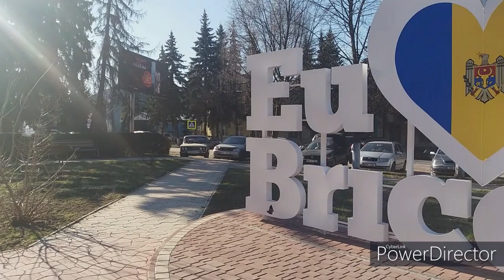Duce nostalgia fostului Primar de Balasinesti si doreste drumuri de calitate- Curaj.TV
Balasinesti,Briceni 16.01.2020 Duce nostalgia fostului Primar de Balasinesti si doreste drumuri de calitate- Curaj.TV